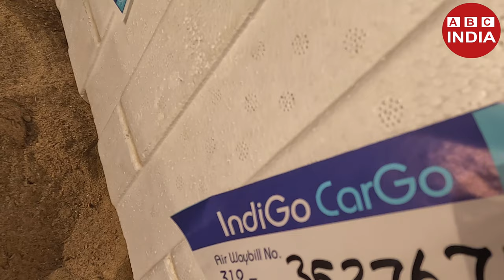हमने झींगा मछली के बच्चे खरीदे | Shrimp Stocking | Jhinga machli palan | Jhinga Machli bacche